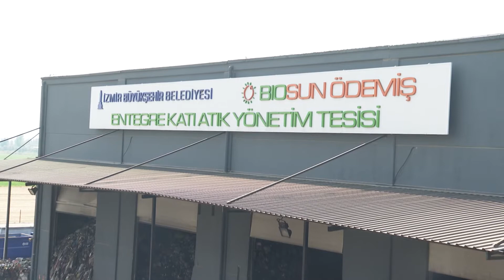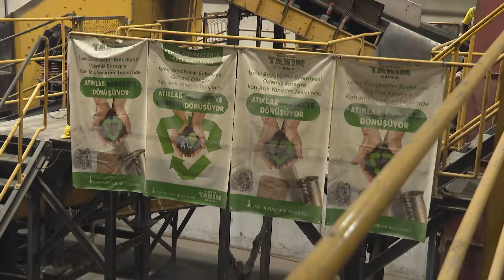İzmir'de katı atıklar ekonomiye kazandırılıyor